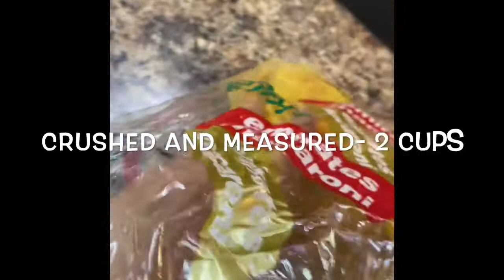Dry sweet vermicelli (Methi Saviyan)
Indian dessert, easy to make and quick recipe.